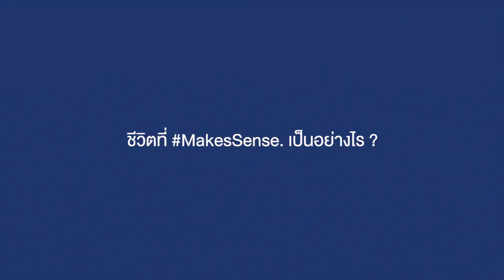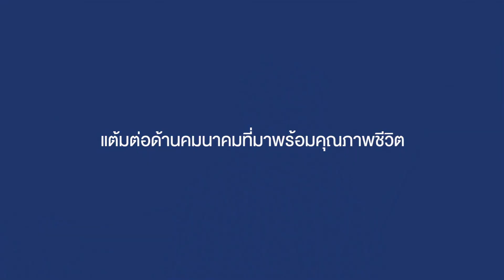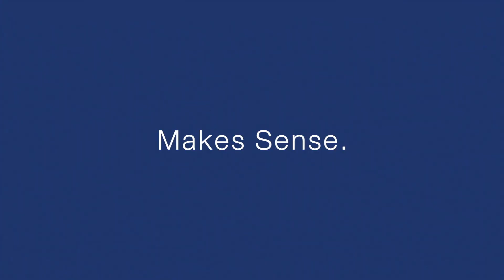EP.4 เลือกคอนโดแบบมีแต้มต่อ ปรับมุมคิดให้ MakesSense​​. โดยคุณป๊อป - Condo Diary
𝐈𝐧𝐭𝐞𝐫𝐯𝐢𝐞𝐰​​ ครึ่งทางเข้าสู่ตอนที่ 4 จาก 𝟐𝟎𝟐𝟏: 𝐖𝐡𝐚𝐭’𝐬 𝐍𝐞𝐱𝐭? วิดีโอซีรี่ส์บทสัมภาษณ์ influencer เพจอสังหาริมทรัพย์ที่มาแชร์มุมมองชีวิตและแนวทางการซื้อคอนโดมิเนียมของตนเองที่เปลี่ยนไป เพื่อให้เข้าใกล้ชีวิต 𝐌𝐚𝐤𝐞𝐬𝐒𝐞𝐧𝐬𝐞​​. ที่คิดไว้ให้มากที่สุด
EP 4. คุณป๊อป - วัชรพงศ์ เพชรศิริ จากเพจ Condo Diary ซึ่งเป็นที่รู้จักกันดีในแวดวงคนอสังหาฯ ว่าเป็นพี่ใหญ่ซึ่งมีความคิดที่เฉียบคมและมุมมองที่เรียบง่าย แต่ใช้ได้จริง จะมาให้เหตุผลว่าทำไมวิกฤตที่หลายคนบอกว่าสาหัส แต่คุณป๊อปกลับมองว่าสถานการณ์ในครั้งนี้นั้นยังไม่ได้เลวร้ายเกินไปนัก
ตบท้ายด้วยการหยิบยก 'แต้มต่อ' ของโครงการ 'เดอ ลาพีส จรัญ 81' ที่คุณอาจไม่เคยนึกถึงมาก่อน
 'เดอ ลาพีส จรัญ 81' คอนโดพร้อมอยู่ วิวแม่น้ำเจ้าพระยา ใกล้ MRT บางพลัด
1 ห้องนอน เริ่ม 2.69 ลบ.*
👉🏻 ลงทะเบียนรับสิทธิพิเศษ คลิก
🕘 สามารถเข้าชมโครงการได้ทุกวัน 9.00 – 18.00 น.​
📱 โทรสอบถามเพิ่มเติม : 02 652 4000​
💬 LINE : @GrandUnity​ หรือคลิก